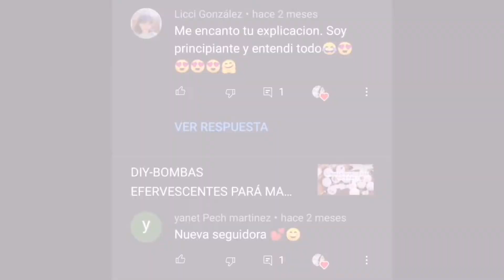LLEGAMOS ALOS 100 MIL SUSCRIPTORES 😍MUCHAS GRACIAS FAMILIA /vlog